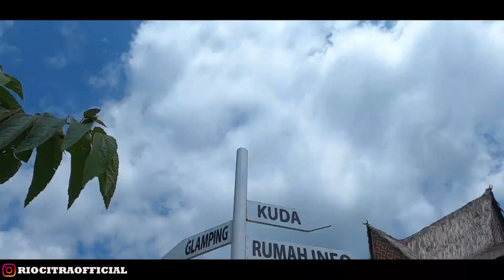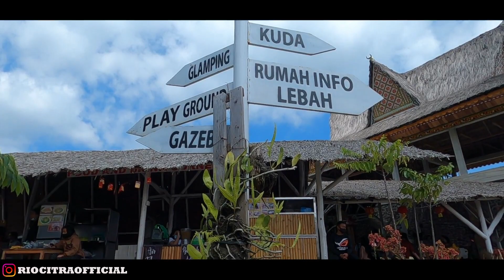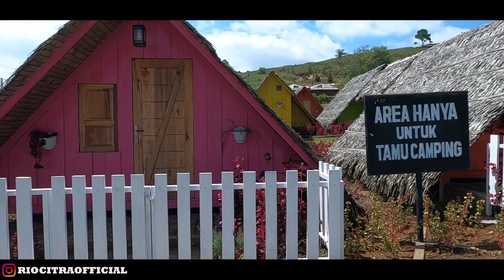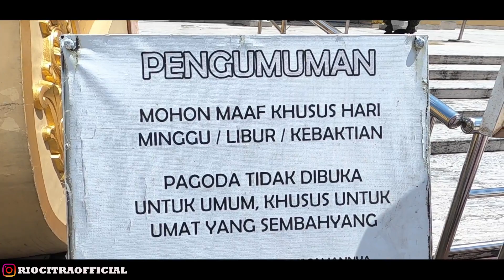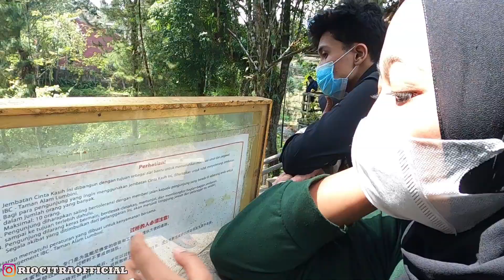3 DESTINASI WISATA POPULER DI BERASTAGI | KEBUN EFI, PAGODA BERASTAGI, DAN KEBUN STRAWBERRY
Yuk bantu Subscribe channel ini untuk bisa terus berkembang,, dan jangan lupa di Like dan nyalain lonceng notifikasi nya supaya kalian gak ketinggalan video baru kita.. kalian juga boleh comment di bawah untuk request video apa aja yang mau kita buat.. Let's goooooo

rio citra